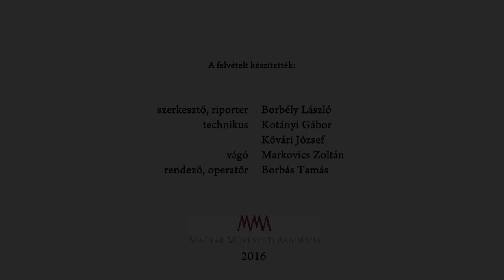Szervátiusz Jenő és Szervátiusz Tibor - Két szobrász, két nemzedék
A Műcsarnok Két szobrász, két nemzedék című tárlata Szervátiusz Jenő és fia, Szervátiusz Tibor, a Nemzet Művésze életművét mutatja be. A 2016. július 26-án nyílt kiállítás 2016. október 16-ig tekinthető meg a Magyar Művészeti Akadémia városligeti intézményében. A két szobrász életművét még sosem tekintette át a mostanihoz hasonló mélységű, közös tárlat, és a Műcsarnokban találkoznak először nagyobb mennyiségben az Erdélyben maradt és a Magyarországon őrzött Szervátiusz-munkák is. Videoriportunkban Szegő György művészeti igazgató és Rockenbauer Zoltán kurátor, művészettörténész beszél a két szobrászművészről.